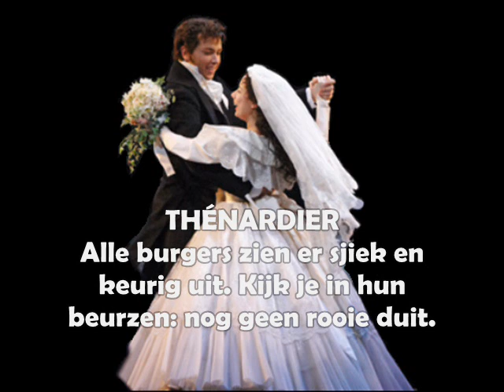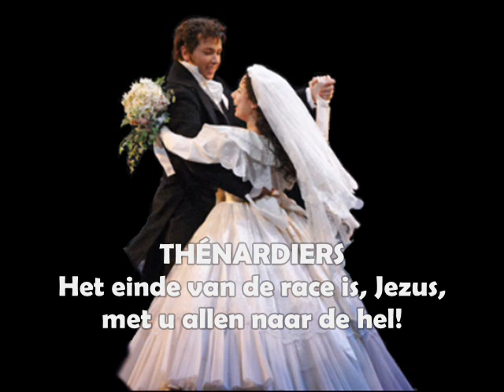Les Misérables 2008/2009: Bruiloftslied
Musical:
Les Misérables

Song:
Bruiloftslied (The wedding)

Cast:
René van Kooten: Jean Valjean
Wim van den Driessche: Javert
Jamai Loman: Marius
Suzan Seegers: Cosette
Nurlaila Karim: Fantine
Céline Purcell: Éponine
Marjolein Algera: Madame Thenardier
Carlo Boszhard: Monsieur Thenardier
Freek Bartels: Enjolras

Subtitles: Dutch

[Orginal Dutch Cast 2008/2009]